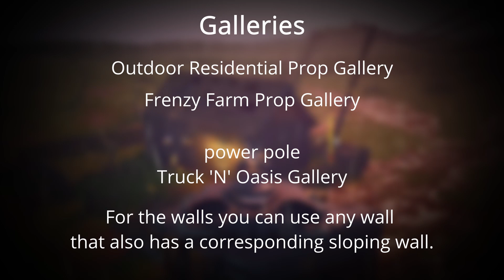How to make a destructible roof and fence in Fortnite Creative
In this tutorial you see how you can make destructible roof's and fence's
The main galleries are:
1. Frenzy Farm Prop Gallery
2. Outdoor Residential Prop Gallery